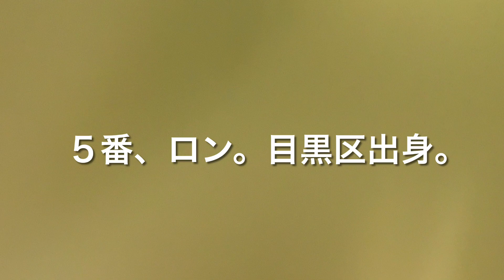キジトラ軍団。【保護猫・預かり猫】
里親募集のキジトラが6匹もいます。みんなよく似ていますが、それぞれ違いがあり面白い。